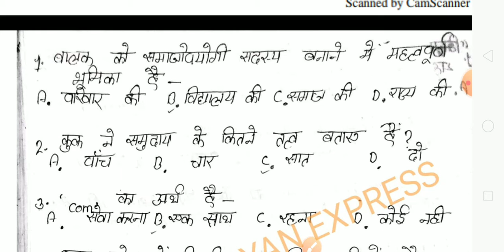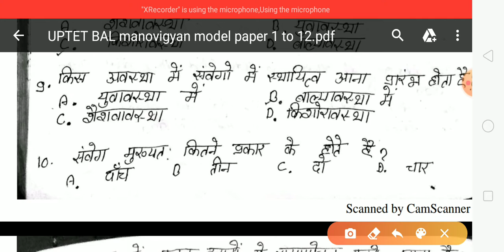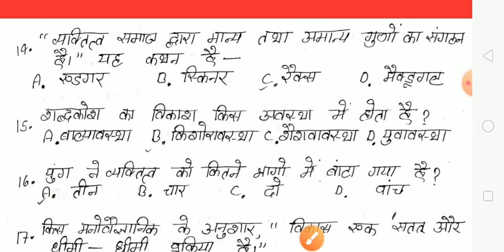UPTET Exam#psychology# quick revision 3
UPTET Exam#quick revision#mock TEST
UPTET online classes
UPTET online TEST series
UPTET online model paper
UPTET model paper in Hindi
UPTET BAL manovigyan pedagogy
CTET pedagogy
CTET BAL manovigyan pedagogy
HTET RTET BTC psychology
SUPER TET